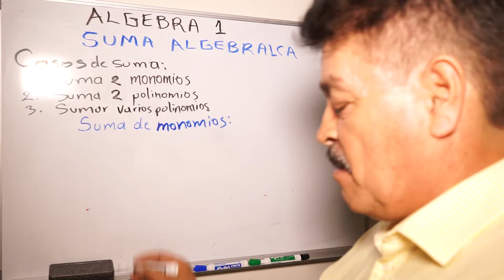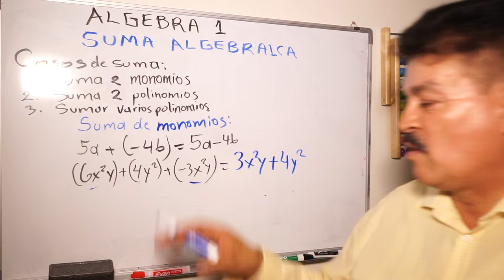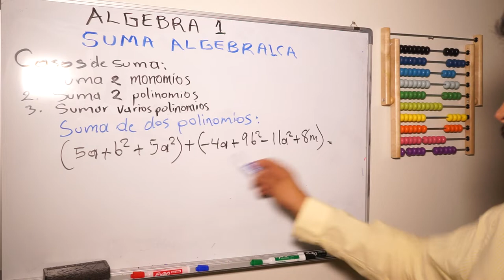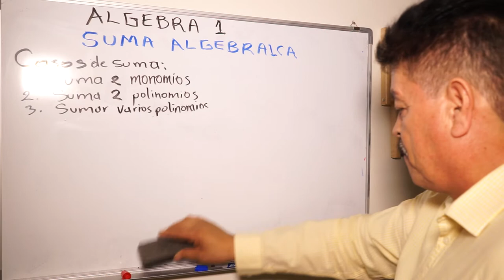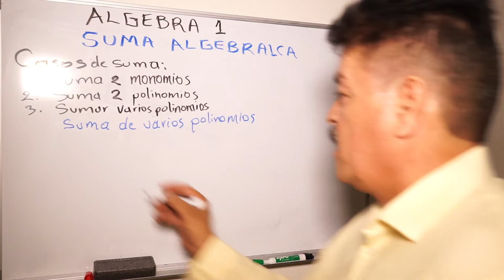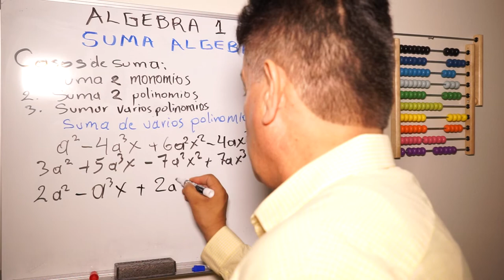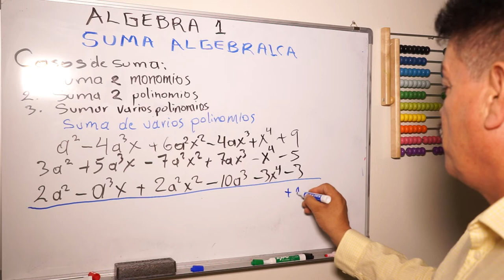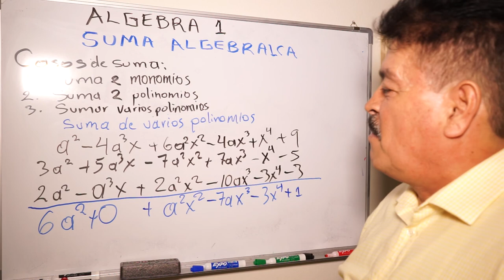SUMA ALGEBRAICA- MACIAS MATEMATICAS